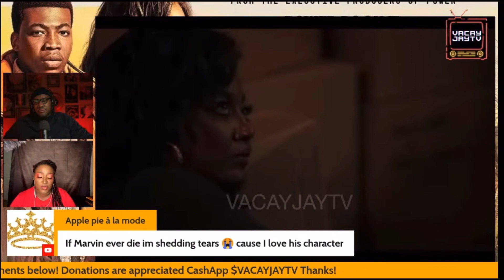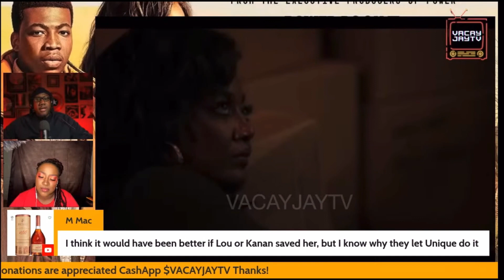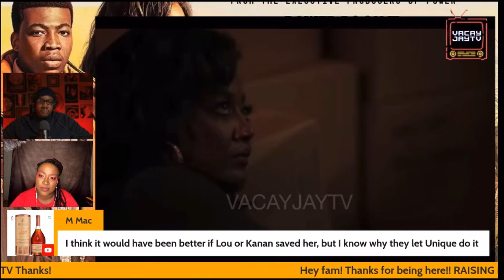PERFECT ENDING OR NAH? | RAISING KANAN POWER BOOK III S2 EPISODE 10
PERFECT ENDING OT NAH?

Let me know Drop your comments below.

Thanks for all the love and support!!! Donate if you want and follow my other social media accounts.

Let me know if you want to be a part of the VACAYJAYTV Core Squad for more exclusive access and insider benefits.

Also sub:

Amy Veronica